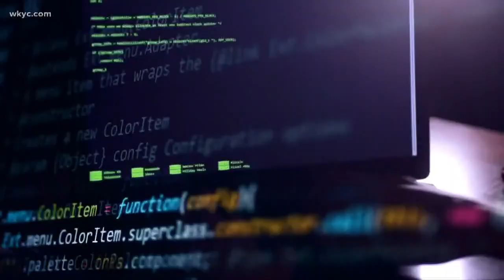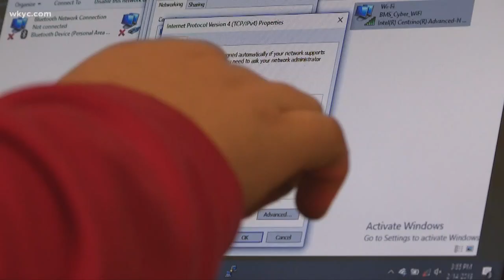GIRLS IN STEM | Barberton High School's cybersecurity club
Betsy Kling tells us how Barberton High School is helping students get a head start on their cybersecurity degrees.